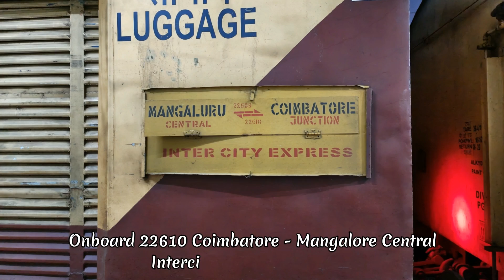Coimbatore To Mangaluru Full Journey | Onboard 22610 Intercity Exp | Train Journey Through Kerala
Hello All..
Here Is The Full Train Journey Video From Coimbatore To Mangalore onboard 22610 Coimbatore - Mangaluru Central Intercity Express... Tamil Nadu To Karnataka Via Kerala... A Grand Departure From Coimbatore Junction And A Grand Arrival At Mangaluru Central...

Train No       : 22610
Train Name : Intercity Superfast Express
From             : Coimbatore Junction
To                 : Mangaluru Central
Via                : Palakkad, Shoranur, Kozhikode.
Division        : Palakkad
Zone             : Southern Railways

Date of Capture : 3rd June 2022.

22609/10 is a Daily Superfast Express train Running Between Coimbatore Junction in Tamil Nadu and Mangaluru Central in Karnataka State.

22610 Departs Coimbatore Junction at 06.00 daily and arrives at 13.15 at Mangaluru Central.
The return train 22609 departs Mangaluru Central at 11.05 and reaches Coimbatore Junction at 18.20

Halts:
Palakkad Junction
Ottapalam
Shoranur Junction
Tirur
Parappanangadi
Kozhikode
Vadakara
Thalassery
Kannur
Payyanur
Kanhangad
Kasaragod

Enjoy the full journey which includes run though ghats, high speed run, high speed crossings and through bridges... WAP4, WAP7, AC Express, ICF rakes, LHB, Freights and more...

The Crossings in the video are
* 12671 MGR Chennai Central - Mettupalayam Nilgiri Superfast Express.
* 12673 MGR Chennai Central - Coimbatore Cheran Superfast Express.
* 12084 Coimbatore - Mayiladuthurai Jan Shatabdi Express.
* 06030 Tirunelveli - Mettupalayam Express Special.
* 22638 Mangaluru Central - MGR Chennai Central West Coast Express.
* 16308 Kannur - Alappuzha Executive Express
* 16607 Kannur - Coimbatore Express Memu
* 16345 Lokmanya Tilak - Thiruvananthapuram Central Netravati Express
* 16324 Mangaluru Central - Coimbatore Express
* 22475 Hisar - Coimbatore AC Superfast Express
* 22609 Mangaluru Central - Coimbatore Intercity Superfast Express
* 22629 Dadar - Tirunelveli Express (Via Konkan)
* 12620 Mangaluru Central - Lokmanya Tilak Matsyagandha Express.